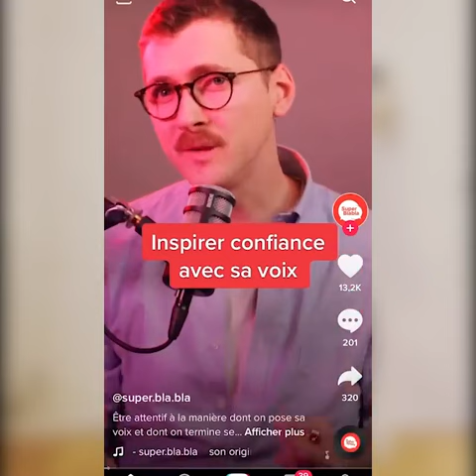best of #1 : Jérôme niel